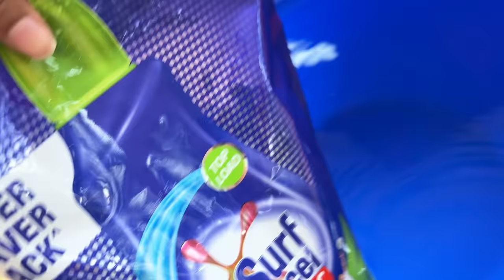My Doll Collection l Shower day l Soft Toys l Malavika Krishnadas